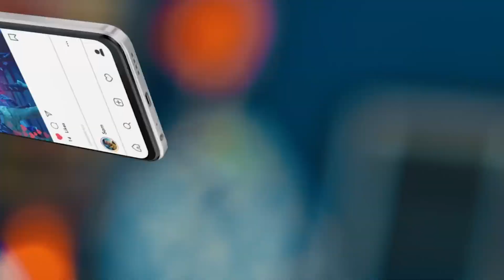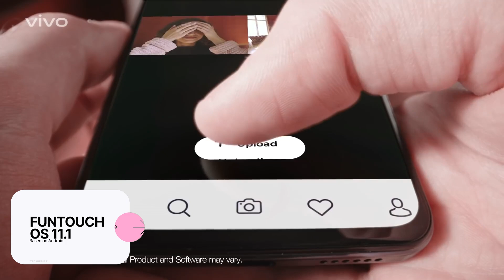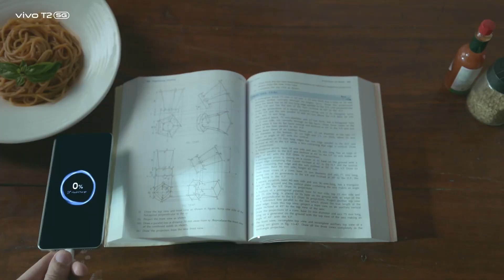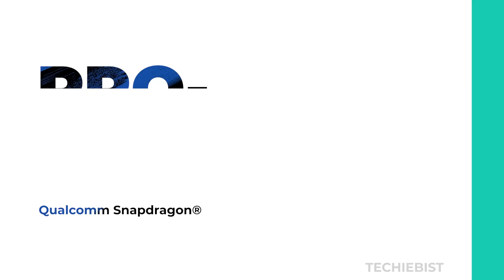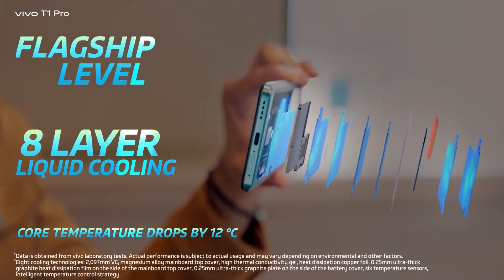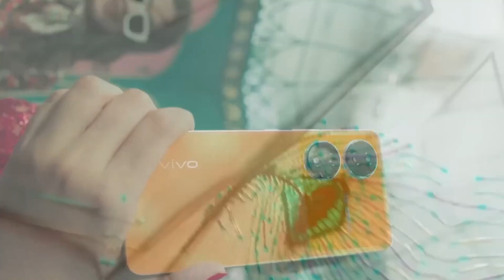Top 5 Best Vivo Smartphone Under 25000 in 2023 | Best VIVO Camera Phone Under 25000 in INDIA 2023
Welcome Back to Our New Video on Top 3 Best Vivo Smartphones under 25000 in June 2023. Vivo is known for its camera quality and its fantastic design. So we have made this video just for you to choose the best Vivo smartphones from 20k to 25k according to your needs.

📲FEATURED PRODUCTS:
Vivo y100
Vivo V21
Vivo v25
Vivo t2
Vivo t1 pro

We have selected these Vivo smartphones under 25000 with the Flagship level processor and flagship-level camera.
This list includes the Mid range of smartphones that have the best camera for vlogging and video purposes, best processor for gaming and multi-purpose uses, longer battery life for more screen time, and a better display amoled display.
 Watch our list of Best Vivo Smartphones and keep watching techiebist :)